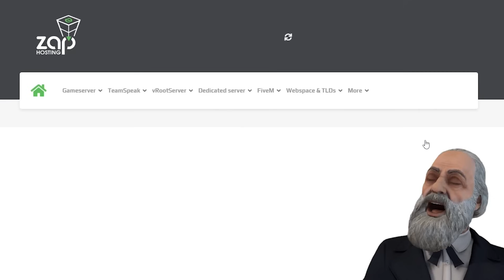KELYJE 2 / BANKROTAS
Pasinaudok mano nuolaidos kodu: STICHAS ir gauk 20%

🎵 Muzika- EpidemicSounds

Naujas vaizdo įrašas - KELYJE 2 / BANKROTAS

❤️ AČIŪ! ❤️

⚱️ Paremk mane  tapdamas memberiu! ⚱️

💻Įranga💻 -
🗃️ Vaizdo plokštė - Nvidia Geforce RTX3080TI 🗃️
📀 Ssd - 1TB 📀
🧮 Hdd 1TB 🧮
🎤 Mikrofonas - Rode PodMic 🎤
🎧 Ausinės- HyperX Cloud 2 wirelles 🎧
🖥️ Monitorius - MSI Optix G27C4 🖥️
🖥️Antras monitorius - Msi Optix G24🖥️